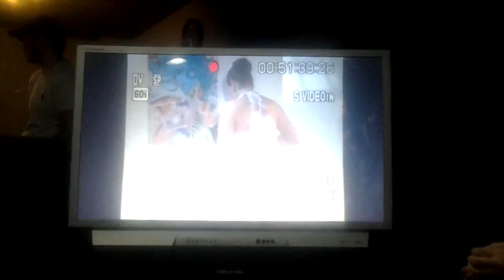Bernardo Guedes e Gilmara Pereira